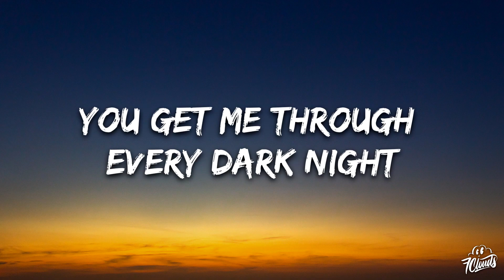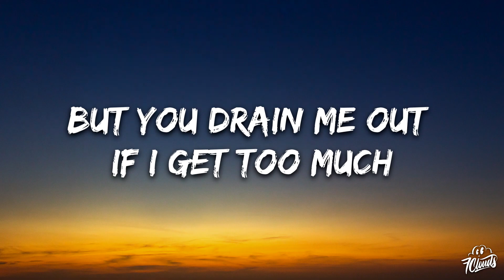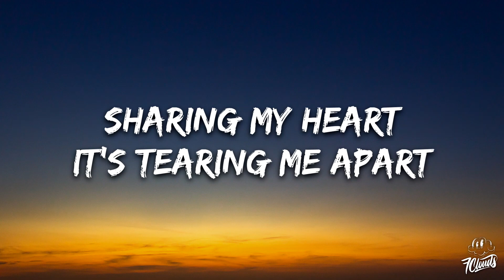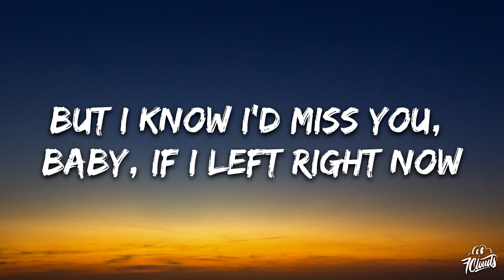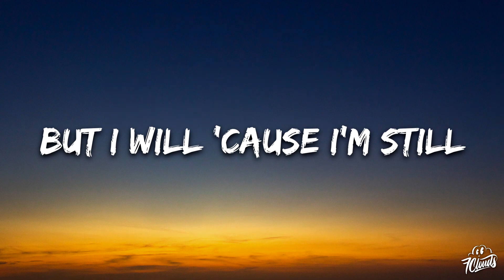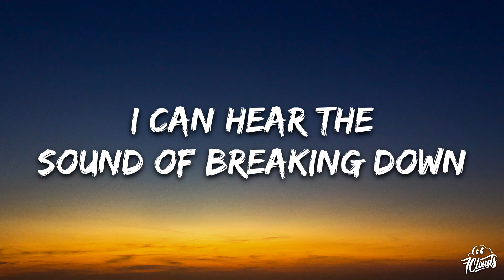The Neighbourhood - Softcore (Lyrics)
Lyrics Music :
🎵 Judul : Softcore
🎙️ Penyanyi : The Neighbourhood

[Verse 2]
I might need room or I'll break

[Chorus]
But I know I'd miss you, baby, if I left right now (I know I would)

[Outro]
Sharing my bread
Sharing my, suddenly I'm
(Breaking down)